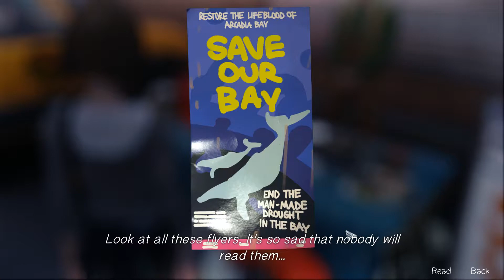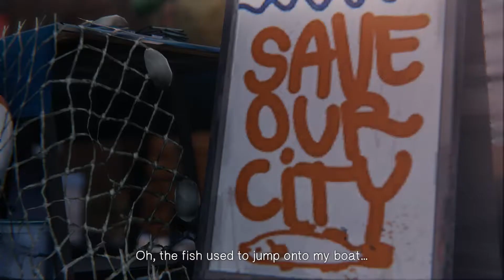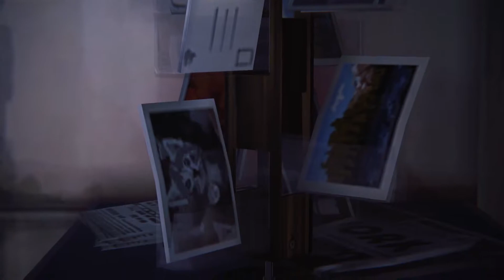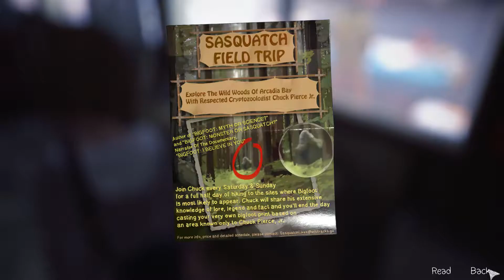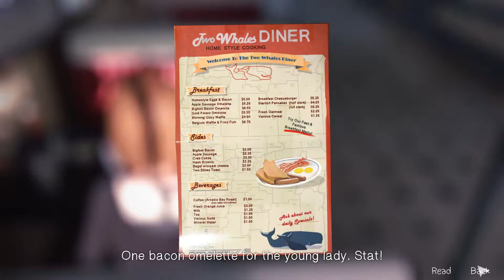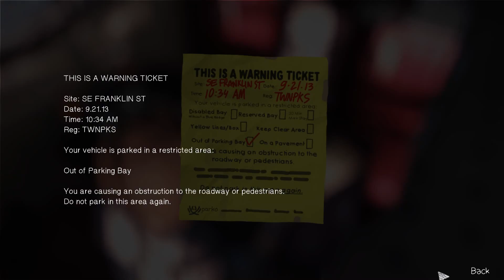Life Is Strange Episode 2 Gameplay Walkthrough 1080p HD [part 2/6]